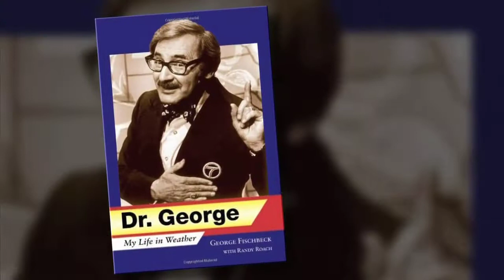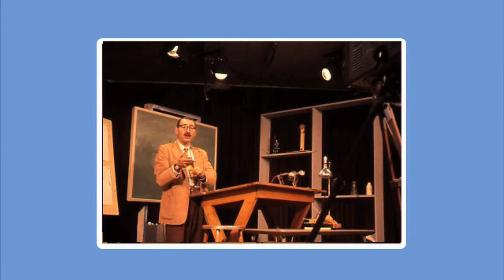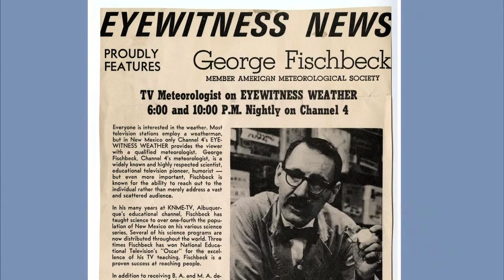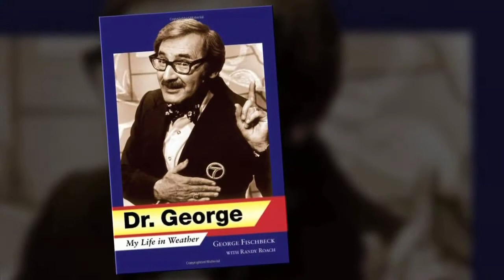Episode 722 | Dr. George Fischbeck Revisited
NMiF revisits our interview with Dr. George Fischbeck, a legendary pioneer in educational television. Host Gene Grant sits down with the former Duke City teacher and retired Los Angeles weatherman, who started his television career at KNME-TV as a host of a children's science program.